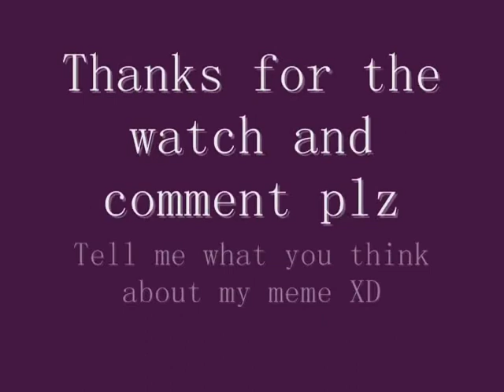syphon filter meme! HOW'S THAT POSSIBLE?! IS NOT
MY FIRST ATTEMP TO DO A MEME!